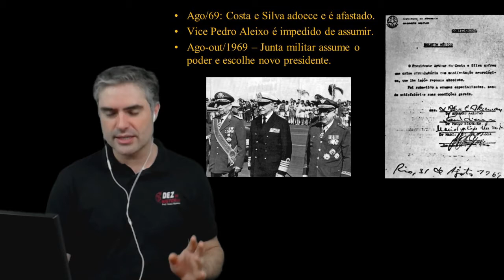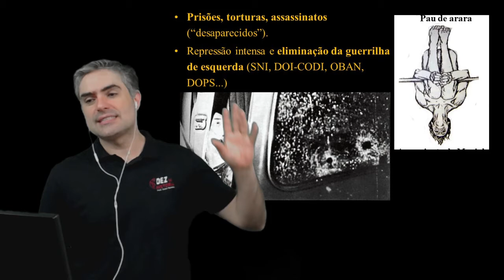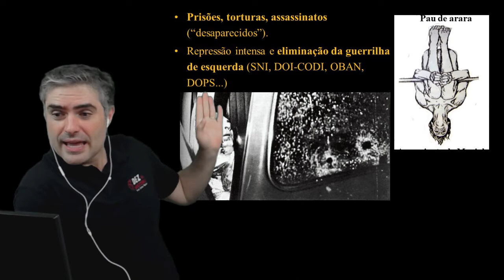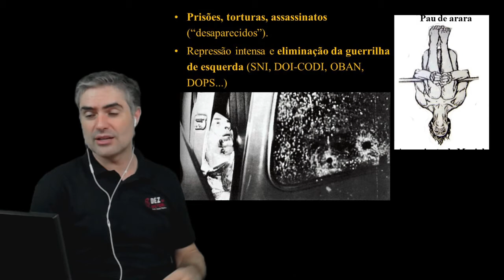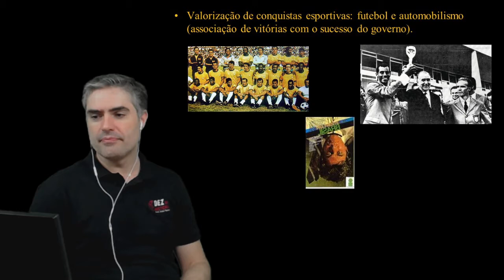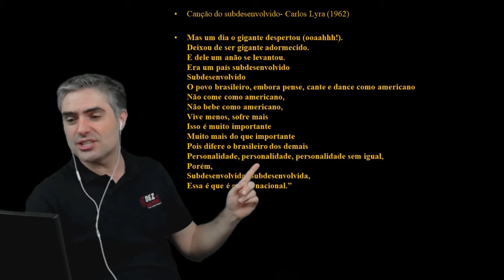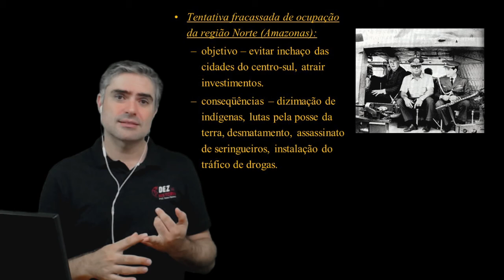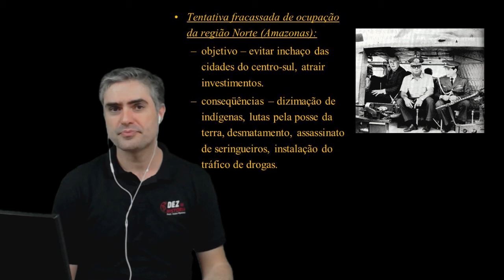Ditadura Militar | Live! Parte 4 - Governo Médici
Aula de História sobre a Ditadura Civil Militar. Governo Médici. O que mais cai no enem? Como entrar na faculdade? cursinho grátis.

Exercícios de história com gabarito
aprofundamento.dezdehistória.com.br
facebookcomdezdehistoria